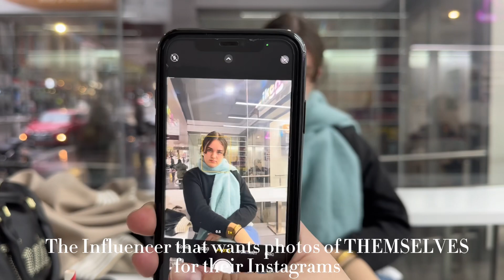Types of people at cafes☕️👀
These are the types of people you see at a cafe/ restaurant possibly, this video was only for fun so ENJOY this skit

& make sure to watch till the end (because the end always gets interesting)